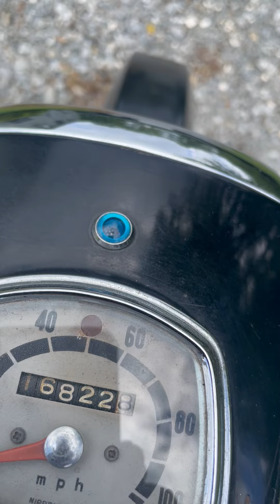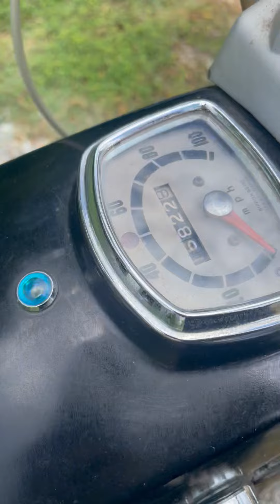1968 Honda Dream 305 start up and walk around